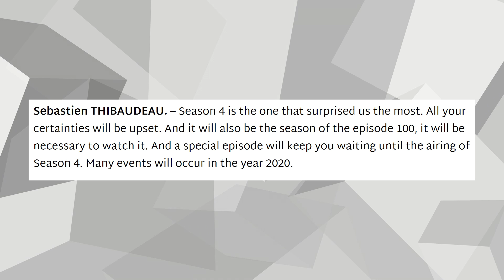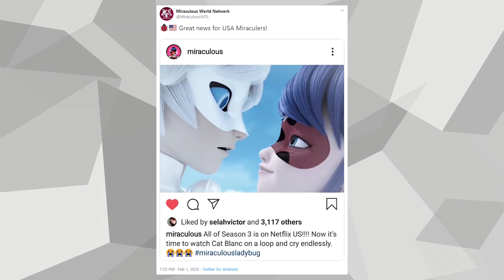Miraculous Ladybug Season 4 Date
This video is made for a General Audience. This video is just a recap of everything we have already heard. Made for the people who don't know about this. We love to hear from you guys!